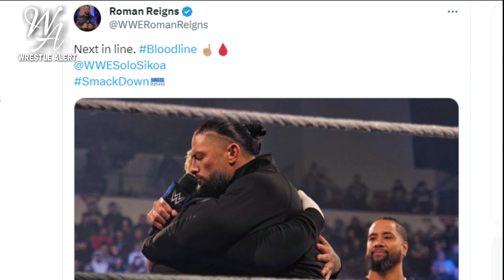WWE DAY 1 - Brock Lesnar Returns And Attacks Seth Rollins And Drew McIntyre ?Roman Reigns, Jey Uso ?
1) Jey Uso Winning InterContinental Championship ?
2) Seth Rollins Vs Drew McIntyre Day 1 Edition Raw !
3) Roman Reigns Massive Announcement !
4) WWE Raw 12/18/23 !

HIMANSHU